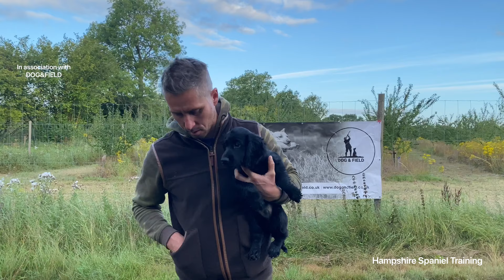Training my spaniel in the first 12 weeks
Looking at where I would like to be from between 8 to 20 weeks with my working spaniel pups training. This is just a guide but in an ideal scenario for the average gun dog pup being brought up in the house I’d like my dog by 20 weeks to have a clean retrieve out and back to have some sort of neat and tidy heal work a basic sit if possible and to have not been overexpose to any corrupting outside influences that may make training for the novice handler that much more complicated.